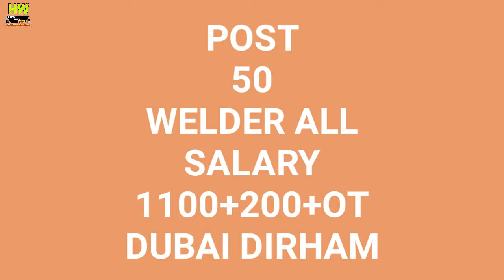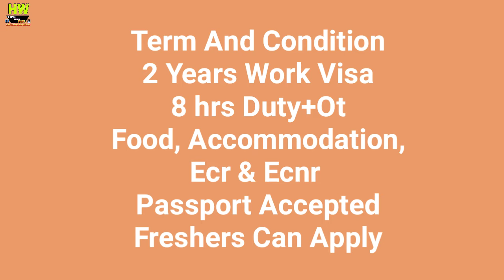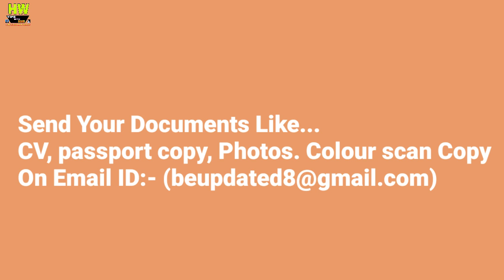Abroad Job At Dubai Country,500+ Jobs Post, Salary 1100+200+ OT Dubai Dirham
1- P² News TV (Pasi Press News TV):-